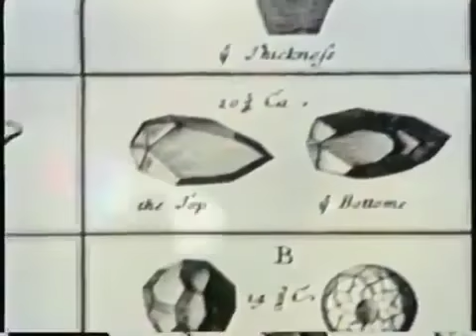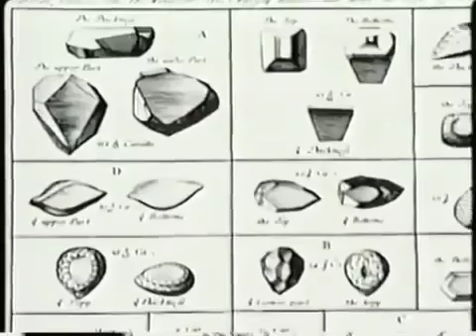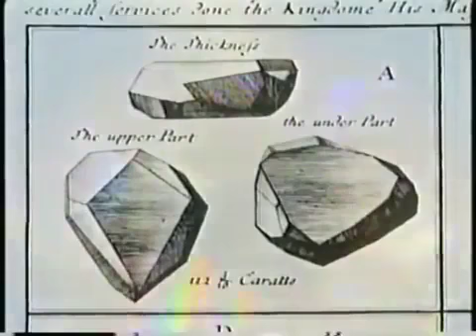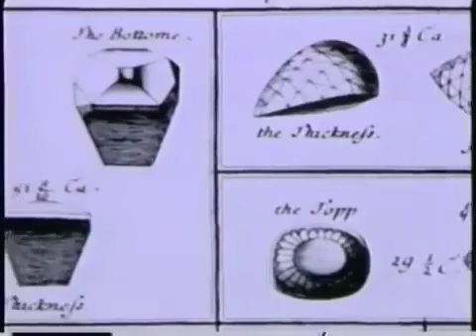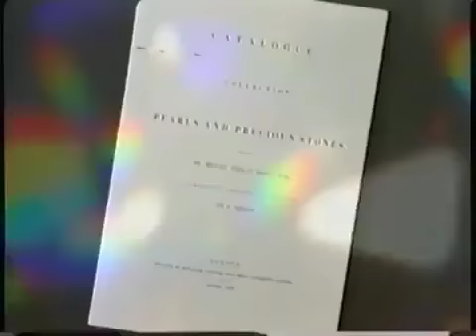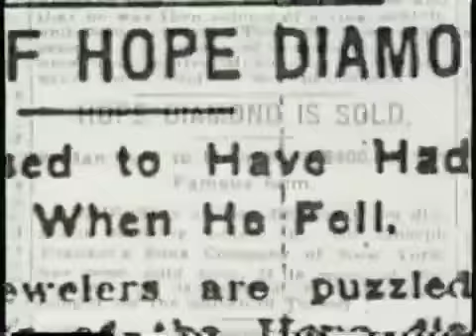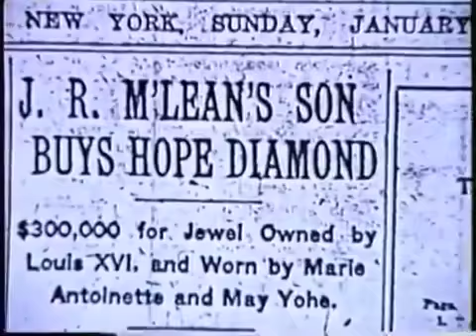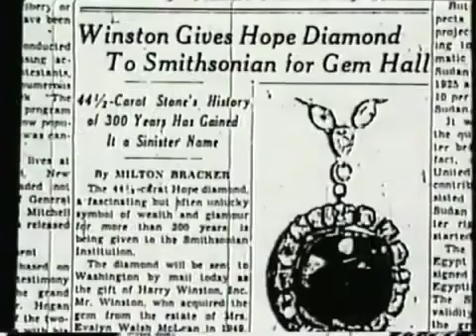Narrated by David AckroydIn Search Of History - The Hope Diamond || History Channel Documentary 2020